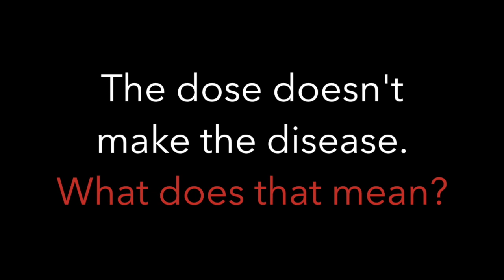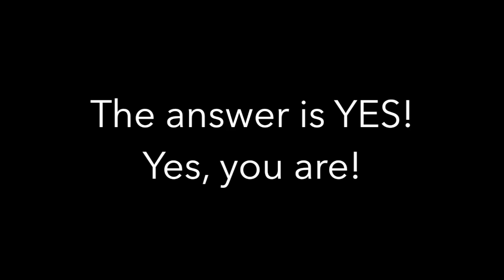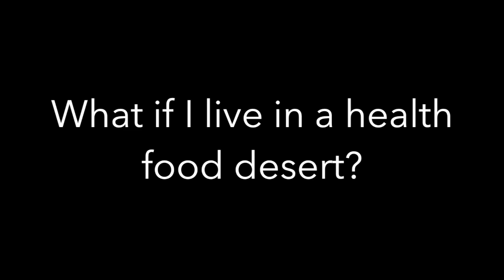What the #$*! is organic and is it really that important?